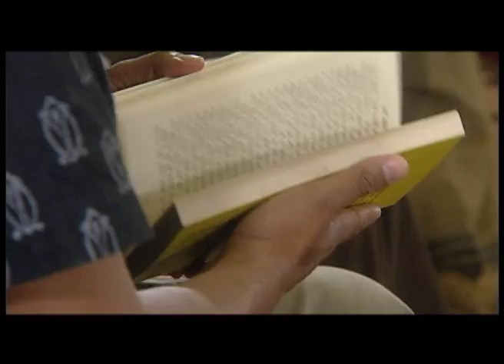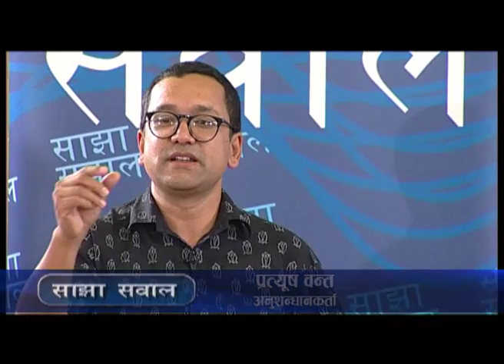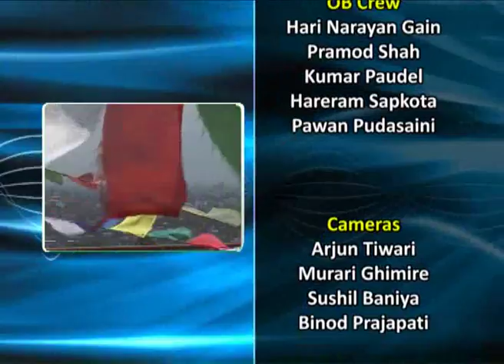साझा सवाल अंक २०४ : नेपाली साहित्य । ललितपुर ।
केही साता पूर्व राजधानीमा दुई वटा अन्तर्राष्ट्रिय साहित्यिक सम्मेलन भए। धेरै नेपाली साहित्यकार र केही अन्तराष्ट्रिय साहित्यकारहरु भेला भएको दुबै सम्मेलनमा सहभागीहरुको संख्या भने उल्लेख्य रह्यो। के नेपालीहरुमा पढ्ने संस्कृति बढ्दै गएको हो ? हो भने, नेपालका पाठकले कस्ता किताब पढिरहेका छन् -- राजनीति, सहित्य, विश्वमामिला वा अरु केही ?

केही लेखकहरु आजभोली लेखेरै पनि जिविकोपार्जन गर्न सकिने बताउँछन। यसको सोझो अर्थ हो विस्तारै भए पनि पुस्तक पढ्ने वानीको विकास । साथै विविध विधाका पुस्तक प्रकाशन हुने चलन पनि बढ्दो छ। तर के नेपाली पाठकको अपेक्षा नेपाली लेखक र प्रकाशकहरुले पुरा गर्न सफल भएका छन् ?  त्यस्ता पुस्तकहरुमा नेपालीको जीवनशैलीलाई लेखकहरुले उतारेका छन त ? नेपालमा पठन संस्कृतिको स्थितिका बारेमा यो साझा सवालमा हामीसँग तीन जना लेखकहरु हुनुहुन्छ,  खगेन्द्र सँग्रौला, शारदा शर्मा र प्रत्युष वन्त।